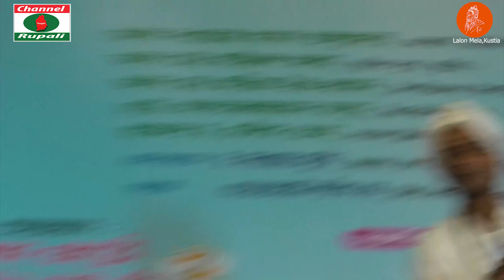ডলি মন্ডল,শফি মন্ডল ও টুনটুন ফকির,সেরা তিন বাউল,সেরা লালনগীতি, Doly Mandol,Shafi Mandol,Tuntun Fokir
Best 3 lalon song
00:10:00  Doly MOndol: Miche mayay mojiye mon
00:09:00  Shafi manda: Jodi Torite Bashona thake
00:20:25  Tuntun Fokir: Mon tui korili ki etor pana
Level : Channel Rupali
Camera : Iqbal Hossain & Shagor
Editor: Iqbal Hossain
এই লিঙ্ক এ আমাদের চ্যানেল এর সব বেস্ট গানগুলো দেয়া আছে। দেখুন এবং লিঙ্ক টি শেয়ার করার বিমিত অনুরোধ করছি ।
প্রিয় দর্শক,চ্যানেল রুপালীর পক্ষ থেকে আপনাদের স্বাগত জানাচ্ছি আমি ইকবাল হোসেন,পরিচালক চ্যানেল রুপালী।আপনাদের ভালবাসা কে পুঁজি করে ইতমধ্য চ্যানেল রুপালী অনেক দূর আগিয়ে গেছে।আমরা আপনাদের ভালোবাসার নিদর্শন স্বরূপ,ইউটিউব থেকে সিলভার প্লে বাটন এবং গোল্ড প্লে বাটন অর্জন করতে সক্ষম হয়েছি। আশা করি এমনি করে আগামী দিন গুলতেও আপনাদের পাশে পাবো।গাল ভরা শিরোনাম নয়,ভালো মান সম্পন্ন অনুষ্ঠান উপস্থাপন করাই আমাদের লক্ষ্য,সুধী দর্শক আপনাদের নিকট আমাদের প্রত্যাশা,আমাদের সকল ভিডিও গুলো আপনারা দেখবেন,আশা করি আপনাদের ভালো লাগবে,আর ভালো না লাগলে গঠন মূলক সমালোচনাকরবেন,আমরা সাদরে গ্রহন করবো।আমার সোনার বাংলা,আমি তোমায় ভালবাসি,আমার প্রিয় মাতৃ ভূমির বিভিন্ন অনুষ্ঠান দিয়ে আমাদের এই চ্যানেলটির ভিডিও গুলো সাজানো।যদি এর একটি অনুষ্ঠানও আপনাদের ভালো লাগে তবেই এই চ্যানেল এর যাত্রা সার্থক।ভালো লাগা ভিডিও গুলো অবশ্যই শেয়ার করবেন,লাইক ও কমেন্টস করতে ভুলবেন না।আর একটি বিনীত অনুরোধ,অবশ্যই চ্যানেলটি সাবক্রাইব করবেন।